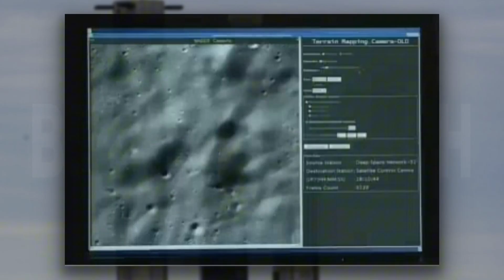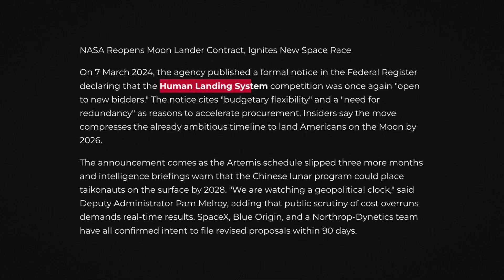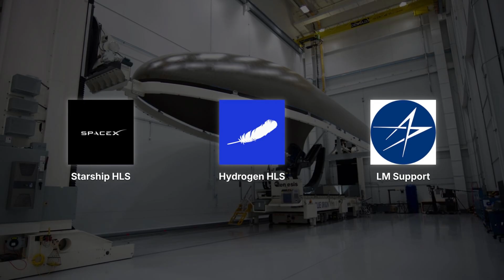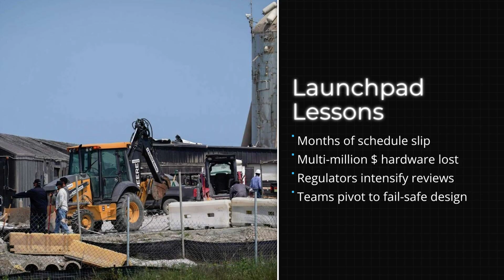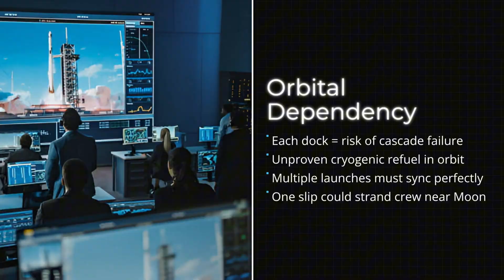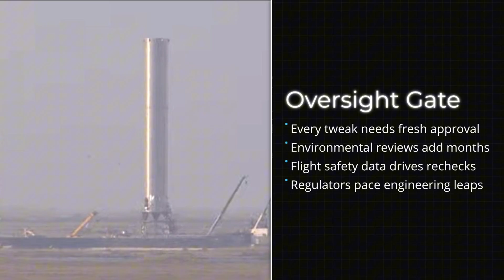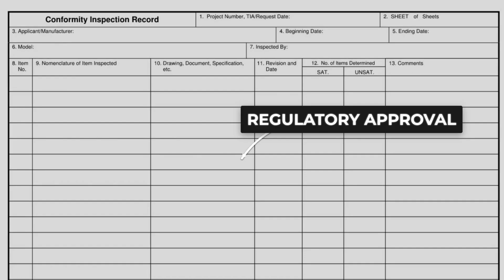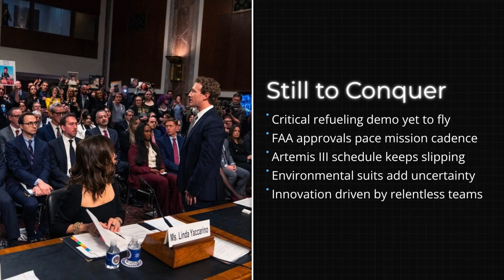SpaceX’s Game-Changing Breakthrough to Land Starship on the Moon Sonner than NASA expected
With delays pushing Artemis 3 to 2027, the race to the moon is back on, potentially giving the edge to the SpaceX Starship. The mission success may depend on the implementation of the Artemis Program and if NASA Artemis can keep up. This moment could redefine space exploration and the possibility of a future moon landing for Elon Musk.